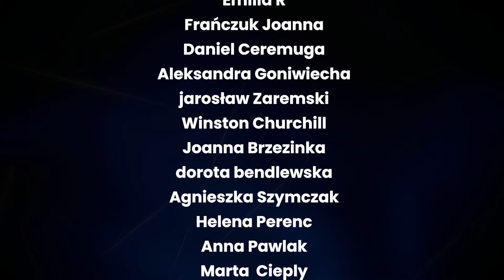Ciało Kierownicze - kto rządzi świadkami Jehowy? 336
Kto naprawdę rządzi świadkami Jehowy? W dzisiejszym odcinku zanurzymy się w fascynujący, a zarazem kontrowersyjny świat Ciała Kierowniczego – elitarnej grupy, która decyduje o wszystkim, od duchowego przewodnictwa po zasady ubioru. Dowiedzcie się, kto wchodzi w skład tego gremium, jakie mają kompetencje i jak wpływają na życie milionów wiernych na całym świecie.
Sara i Edwin ujawniają kulisy działalności Ciała Kierowniczego, omawiając ich wpływ na doktrynę i codzienne życie świadków Jehowy. Zobaczycie, jak członkowie tej grupy są postrzegani przez społeczność oraz jak ich decyzje kształtują organizację. Sara poruszy także tematykę braku różnorodności i skandali, które wstrząsnęły tym gremium.